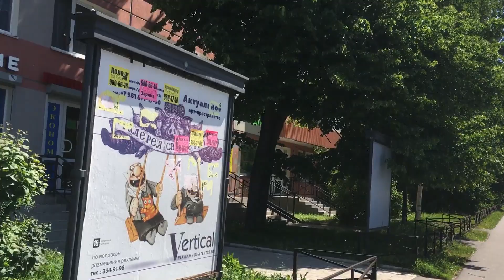Болталка обо всём и ни о чём/ и обращения к зрителям. 11.06